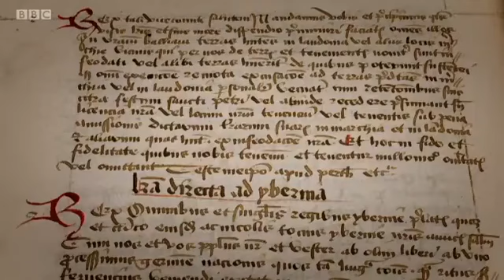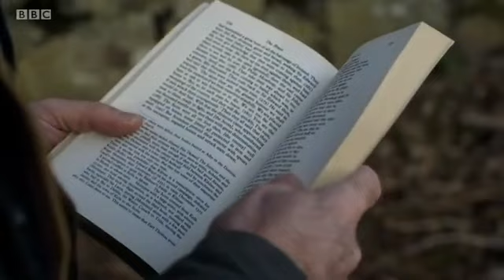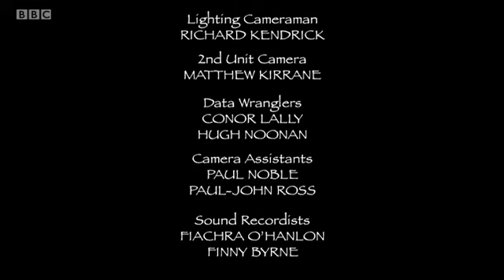War of the Three Kings, After Bannockburn Episode 1 of 2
Robert the Bruce's invasion of English occupied Ireland in 1315 could have created a Celtic empire to challenge English dominance of the British Isles. This two part series explores one of history's most fascinating 'what ifs'.

In the first episode, Robert the Bruce's victory over the English at Bannockburn in 1314 did not put an end to Scotland's fight for independence. King Robert knew that his crown was not secure so he decided to open a 'second front' against the English and invade English occupied Ireland.

Robert and his brother Edward hatched an audacious plan - with the help of allies in Ulster they would unite the Scots and Irish in a powerful Celtic alliance against the English threat. In May 1315 a Scottish army landed in Ulster. The Bruce invasion looked like a great success.

The Gaelic Irish, disgruntled after 150 years of English oppression, would welcome the Scots with open arms. And at first, all went well - Edward was recognised as High King of Ireland by several leading Ulster lords. A formidable leader, he won a number of significant battles and captured English strongholds.

Was this the fulfilment of the widely believed prophecies of Merlin about a new King Arthur uniting the Celts?